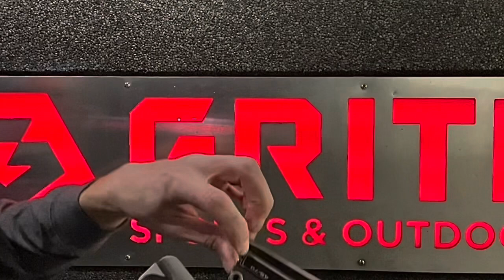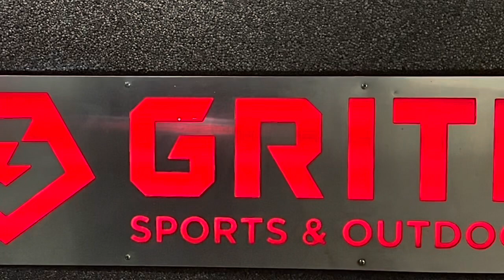A Strong Bond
It’s time to put some 300 grainers through the Bond Cyclops 45-70.